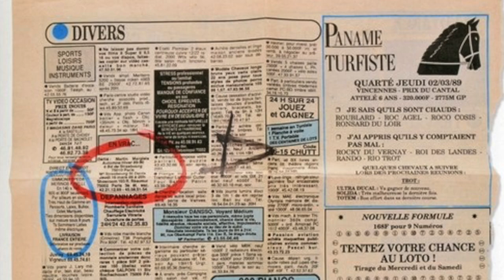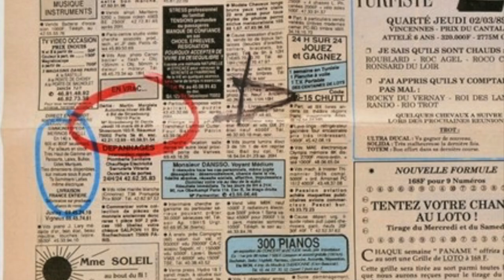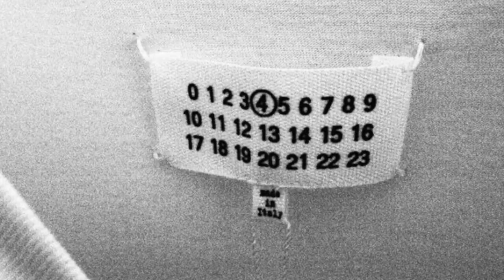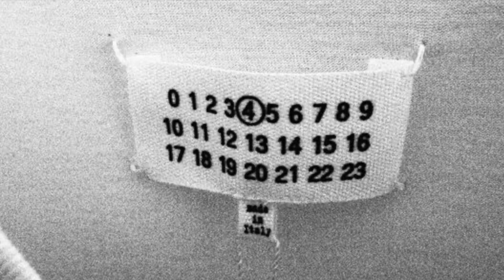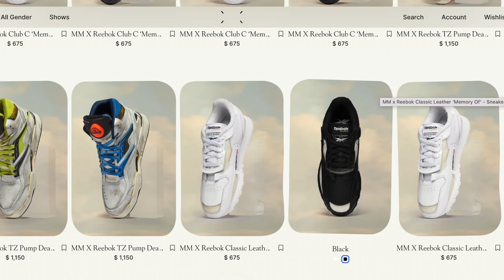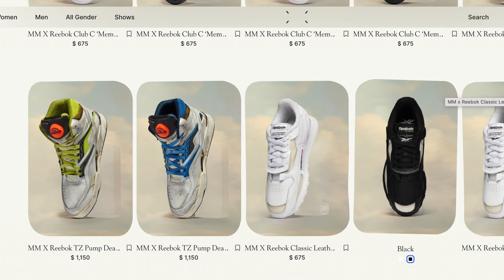Reebok x Maison Margiela Tabi Bianchetto Decortique... gritando Haute Couture por donde lo mires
El arte de Margiela golpea una vez más a Reebok, reinterpretando su clásica silueta, Classic Leather, junto a Maison Margiela, elevando al calzado a una pieza de alta costura. Esta vez clásico modelo de Reebok se rediseña a través de la técnica de décortiqué de Maison Margiela logrando un look espectacular y 100% Martin Margiela. un must en tu colección si eres amante de la Haute Couture.

Mi Instagram: @drdavidrocha

Recuerda siempre mantener tus pies y tus sneakers sobre la tierra.